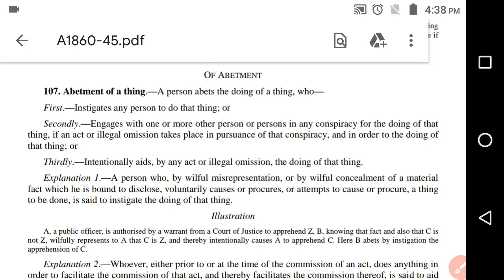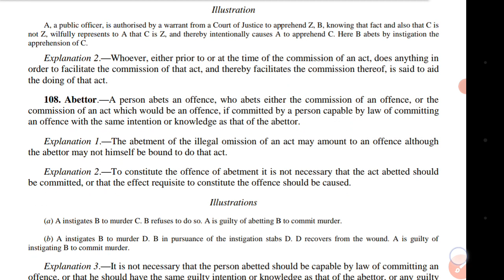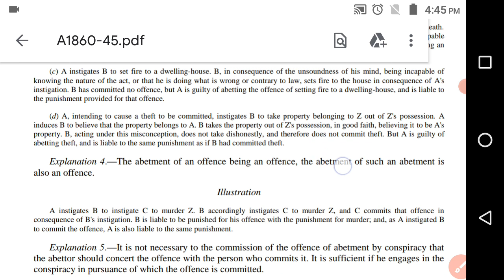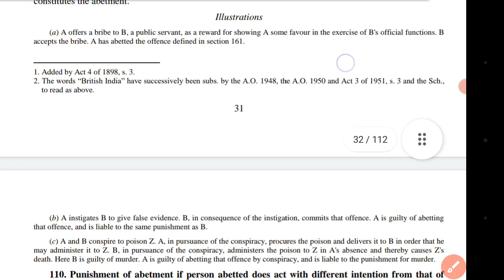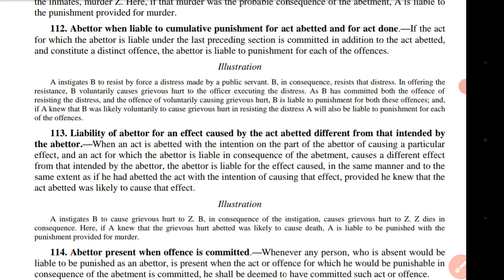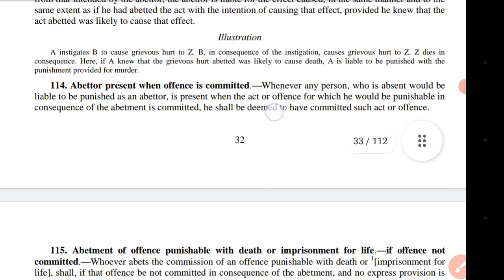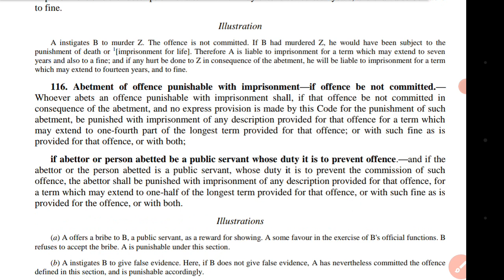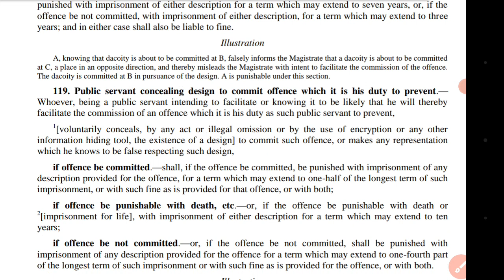Abetment in IPC in Hindi wd case laws (s 107-120)